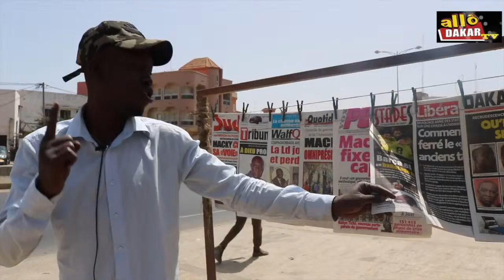Revue de presse du 11/04/2019 avec Dallou Dakar